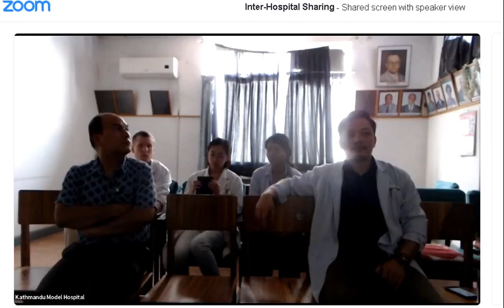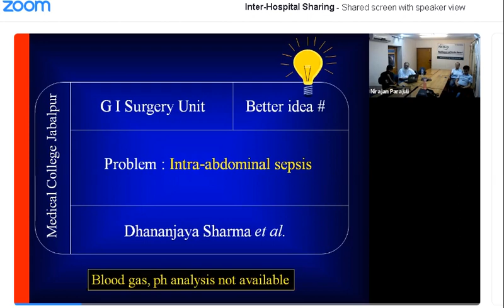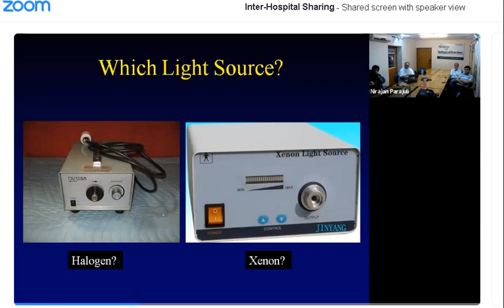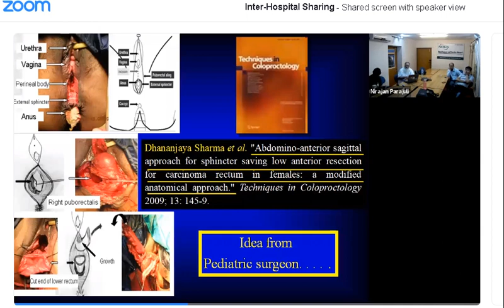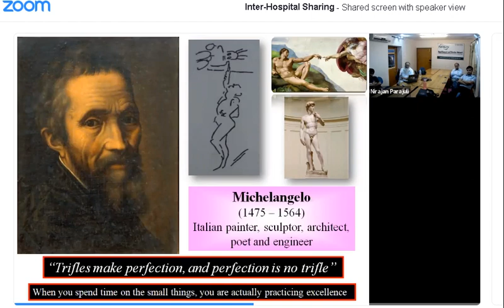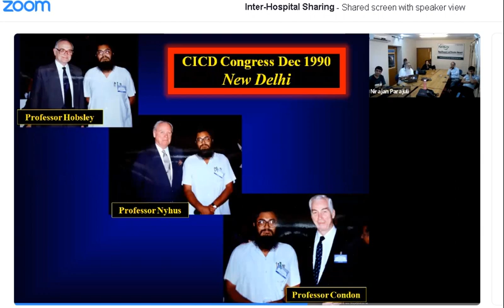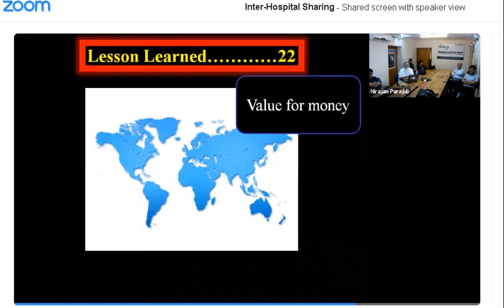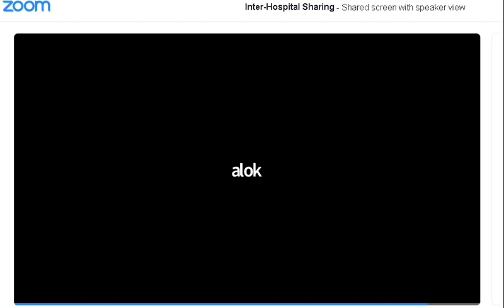The 14th Inter Hospital Sharing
We organized the14th Inter-Hospital sharing on 16 May 2019. In this session, Prof. Dr. Dhananjaya Sharma, Head, Dept. of Surgery Government NSCB Medical College Jabalpur, India delivered the presentation on "Lessons learnt, what the text books don’t teach you". Twenty two hospitals were attended on the 14th series of Inter-hospital sharing through Zoom.